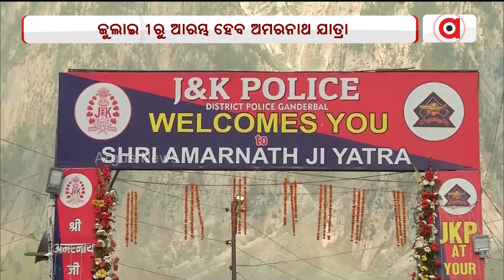Amarnath Yatra To Begin On July 1, Continue Till August 31